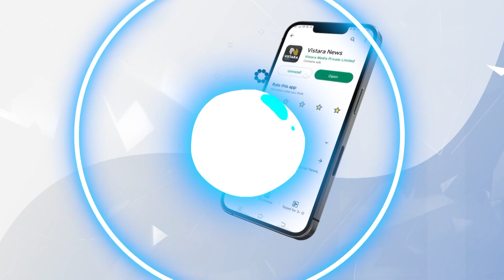ಬಡವರ ಮಕ್ಕಳಿಗೆ ಚಾನ್ಸ್ ಕೊಡಿ ಎಂದ ಚಿಲ್ಲಿ ಚಂದನ್| Movie First Show Housefull | Vistara Cinema